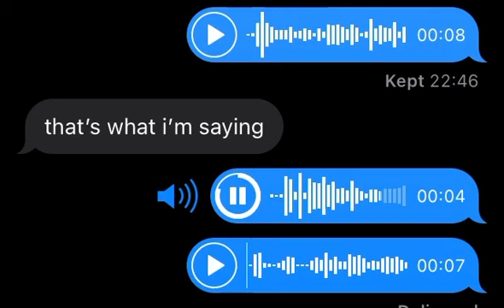Ayo bruh why u built like a